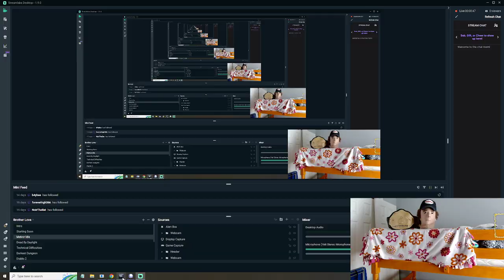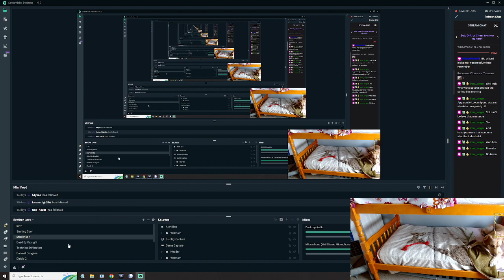Idle Wizard Let's Play Pt11: First Realm: e380-e400+ Archon